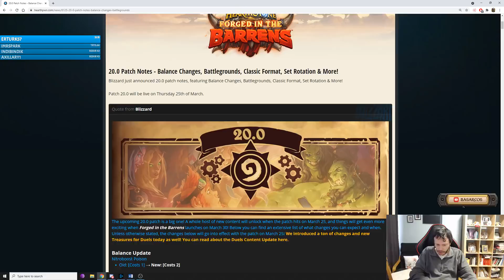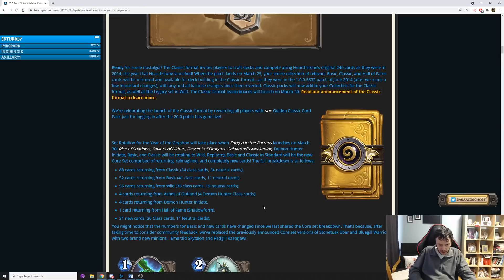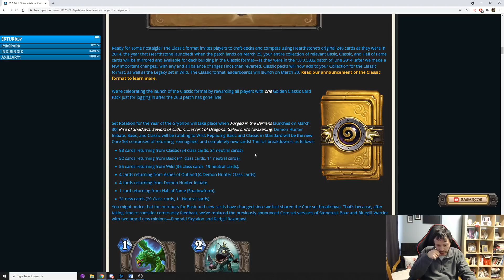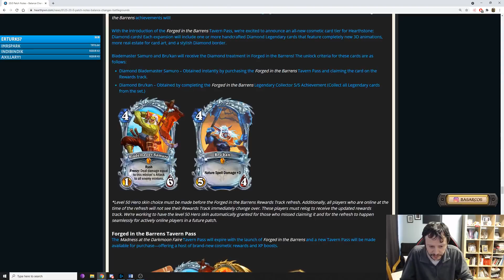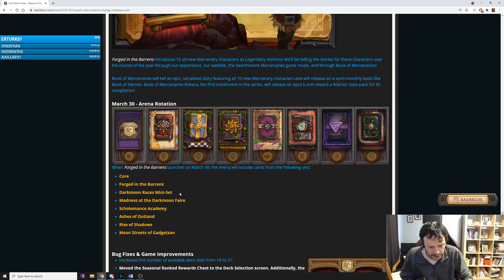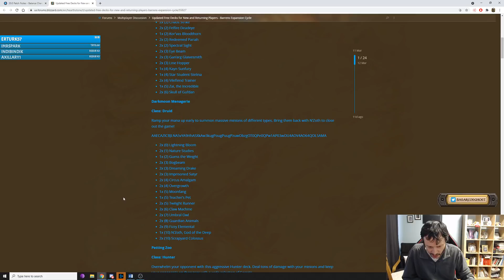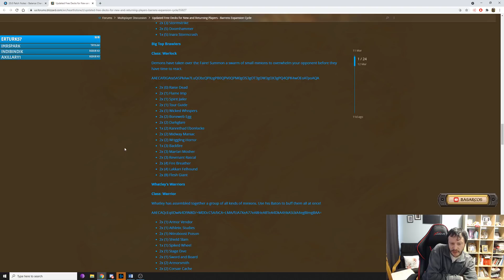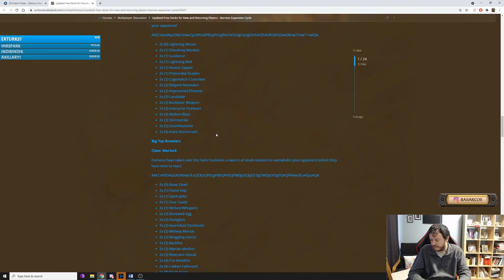[Hearthstone] Patch 20.0 değişiklikleri ve yeni/oyuna dönen oyuncu desteleri